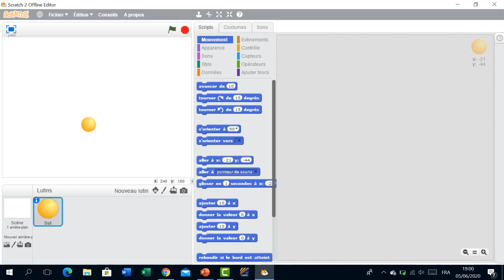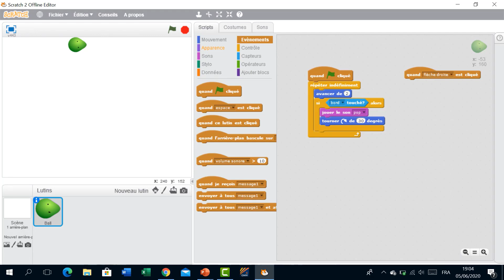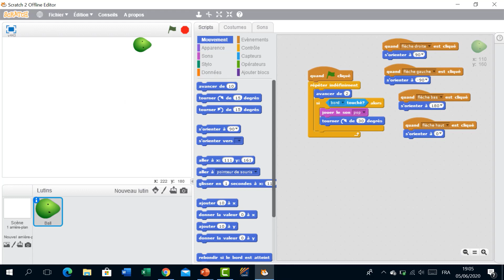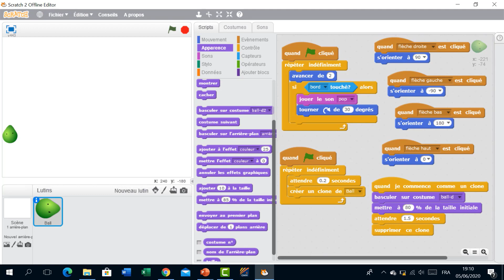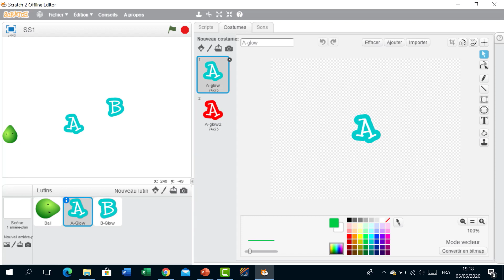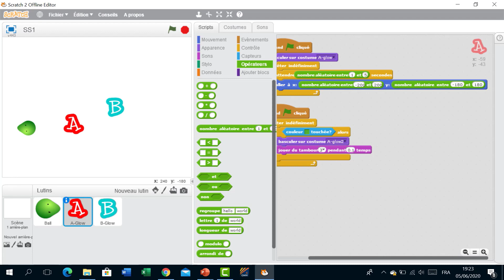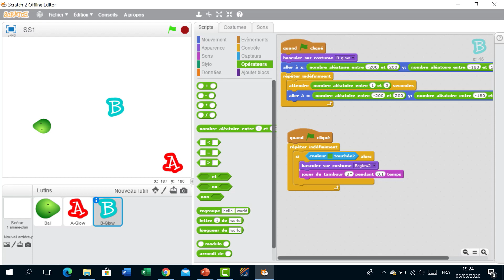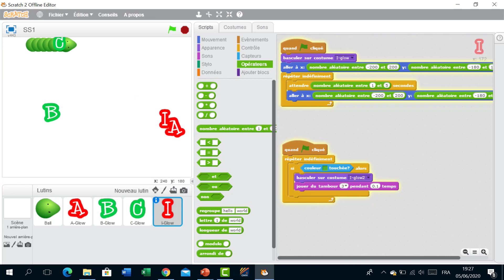les consonnes et les voyelles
scratch إنتاج الألعاب التربوية عن طريق
jeux éducatifs